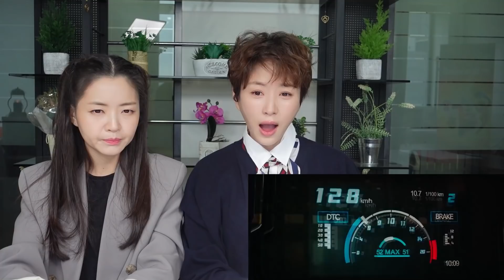Movie Actress (김사희) Reacts to 'Attack' Teaser and Trailer! John Abraham "Super Good!"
Korean TV, Drama, Movie actress, Kim Sahee reacts to 'Attack' Teaser and Trailer for the first time. Kim Sahee has worked as actress since she was a high school student. She has been in many successful TV drama and movies in Korea. Now, let's hear and see her reactions to Kpop, movies, M/V, and etc.